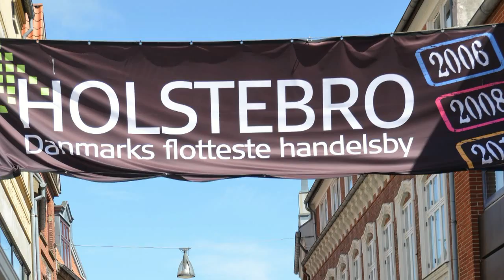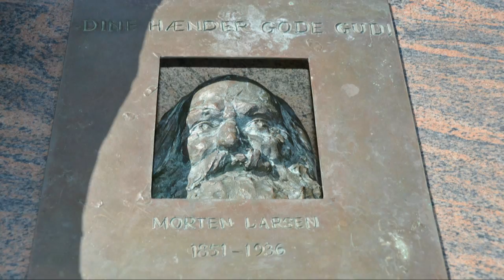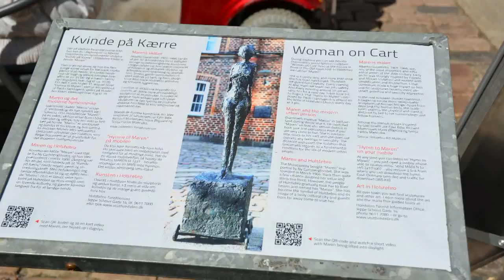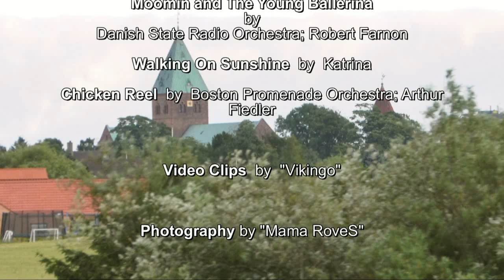Downtown Holstebro Revisited - DK - July 9 and 10, 2013